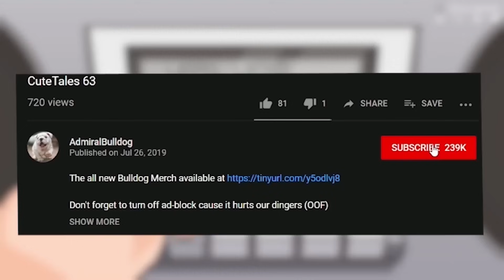Is ES Broken Or Is Bulldog On Another Level?